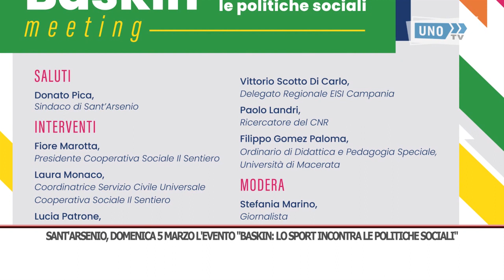SRV SANT'ARSENIO SENTIERO BASKIN